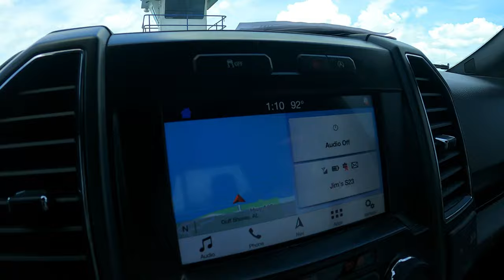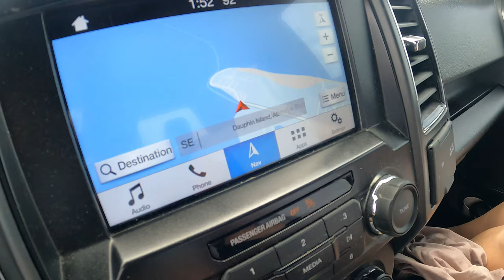RIDE THE FERRY FROM FORT MORGAN to DOLPHIN ISLAND ITS AMAZING!!!!